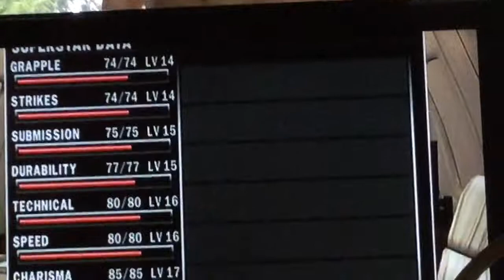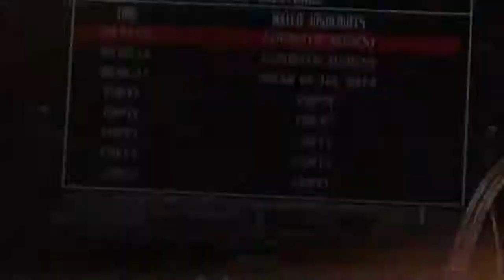losing to a HUMAN!!!!!!!!!!!!!!!!!!!!!!!!!!!!